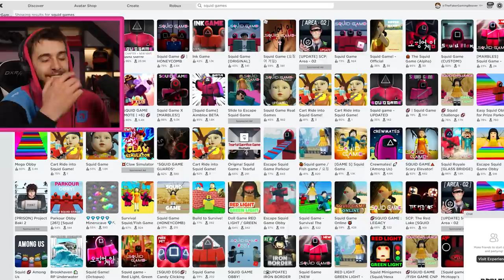BEATING THE SQUID GAME IN ROBLOX!!!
I wanna be a squid!